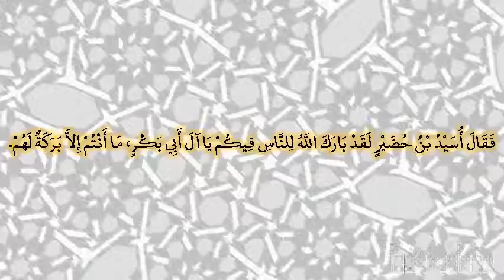صحيح البخارى - كتاب التفسير - 4608 - باب {فلم تجدوا ماء فتيمموا صعيدا طيبا}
حدثنا يحيى بن سليمان، قال حدثني ابن وهب، قال أخبرني عمرو، أن عبد الرحمن بن القاسم، حدثه عن أبيه، عن عائشة ـ رضى الله عنها ـ سقطت قلادة لي بالبيداء ونحن داخلون المدينة، فأناخ النبي صلى الله عليه وسلم ونزل، فثنى رأسه في حجري راقدا، أقبل أبو بكر فلكزني لكزة شديدة وقال حبست الناس في قلادة‏.‏ فبي الموت لمكان رسول الله صلى الله عليه وسلم وقد أوجعني، ثم إن النبي صلى الله عليه وسلم استيقظ وحضرت الصبح فالتمس الماء فلم يوجد فنزلت ‏{‏يا أيها الذين آمنوا إذا قمتم إلى الصلاة‏}‏ الآية‏.‏ فقال أسيد بن حضير لقد بارك الله للناس فيكم يا آل أبي بكر، ما أنتم إلا بركة لهم‏.‏